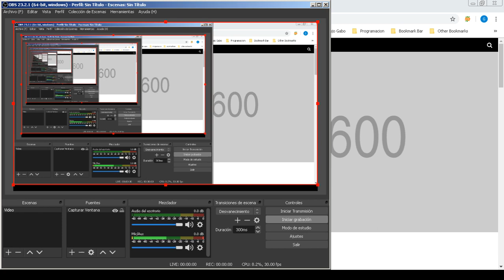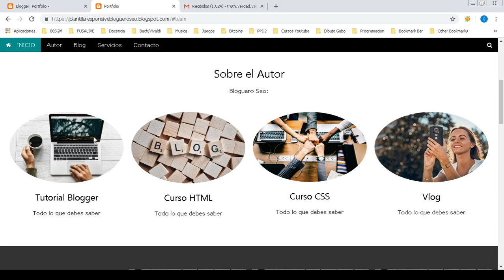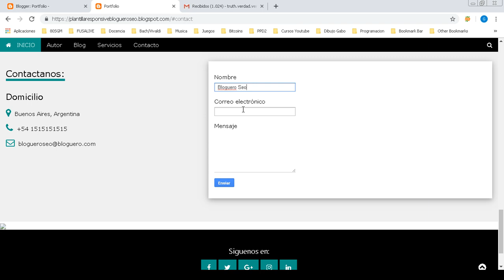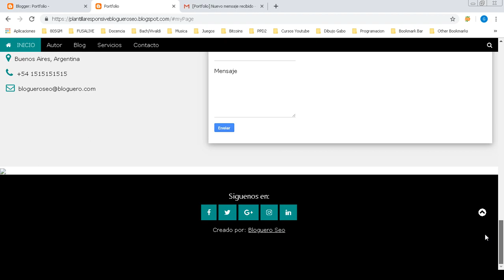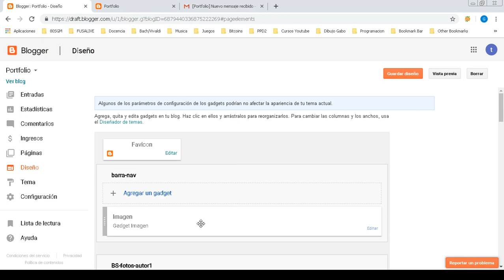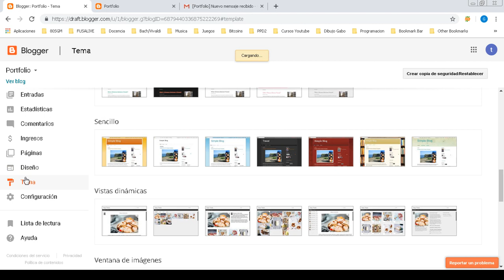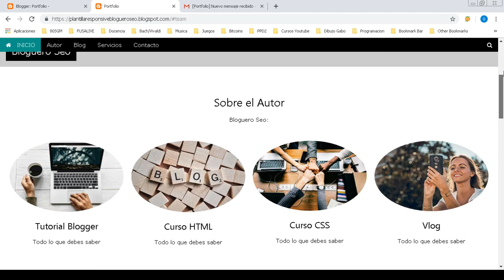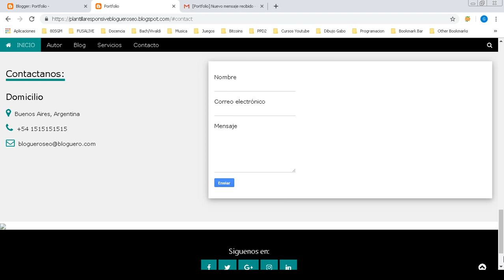Regalo Plantilla Blogger a mis suscriptores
En esta ocasión regalo a mis suscriptores una plantilla para web estática Profesional 100% Responsive para PC, Tablets o Móviles.

Envien un mensaje en el formulario debajo de la plantilla demo que está

Y les envío esta plantilla lista para usar.

Cualquier duda, dejenme un comentario.

Saludos Amigos